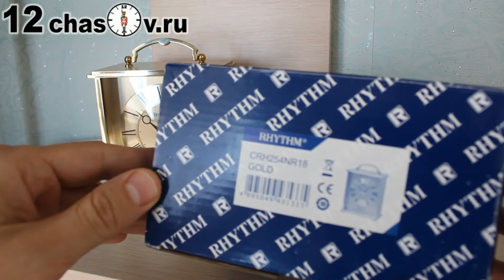Японские настольные часы Rhythm CRH254NR18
Настольные часы с боем курантов и мелодией, в металлическом корпусе.

Деревянными основанием и крышей покрытыми полированным лаком.

Металлическая ручка сверху.

Высококачественный полифонический звук.

19 SIP Мелодий (Sound in Place):

1. мелодия Westminster и бой каждый ровный час, бой по количеству часов.

2. 16 классических мелодий каждый час.

3. 3 рождественские мелодии каждый час.

Автоматическое отключение на ночь с 22-00 до 6-00.

Корпус: металл

Часы имеют кварцевый механизм.

Элемент питания AA х 2шт

Размеры: 12,7 x 18 x 8 см